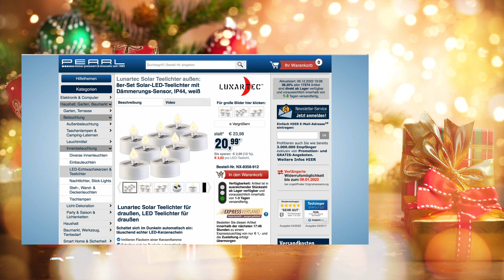Die beliebte 10 Euro-Show vom 06.12.2022 mit Monika bei PEARL TV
In diesem Video zeigen Carsten Ruland und Ingo Richter alles rund um Gewürzregal, Solar-Teelichter außen & Solar Lichterkette bunt.

(00:01:00) Lunartec Mondlampe: Deko-Mond-Leuchte mit LED, Touchbedienung, Akku, 3 Farben, Ø 15 cm (Mondleuchte)
Sehen Sie den Mond in einem ganz anderen Licht - und das bei Ihnen Zuhause
* Ideal als Deko- und Stimmungs-Leuchte
* Dimmbares LED-Licht
* Verschiedene Farben einstellbar
* Einfach zu bedienen dank Touch-Sensor
* Detaillierte 3D-Relief-Struktur der Mondoberfläche
* Detaillierte 3D-Reflief-Struktur der Mondoberfläche
* Ideal als Deko- und Stimmungsleuchte
* Dimmbares LED-Licht
* 3 Farben wählbar: tageslichtweiß, warmweiß, gelb
* Touch-Sensor zum Ändern der Farbe und Helligkeit
* Zerlegbarer Holzständer zum Platzieren des Mond-Globus
* Material Mond: PVC
* Stromversorgung: integrierter Li-Ion-Akku mit 400 mAh für bis zu 6 Stunden Leuchtdauer, lädt per USB (Netzteil bitte dazu bestellen)
* Maße Mond (Ø): 15 cm, Gewicht (mit Holz-Ständer): 337 g
* Mond inklusive USB-Ladekabel, Holzständer und deutscher Anleitung - Außerdem relevant oder passend zu: Geschenke für Kinder, Nachtischlampe, Kugelleuchte, Tageslicht, Lavalampe, Kugel, Ball, Baby

(00:05:30) newgen medicals Ionisierer (Lufterfrischer Kühlschrank) - statt 29,90 EUR jetzt 14,99 EUR

(00:08:30) Rosenstein & Söhne Gewürzregal (Gewürzständer) - statt 36,90 EUR jetzt 16,99 EUR

(00:11:30) Lunartec Solar-Teelichter außen: 8er-Set Solar-LED-Teelichter mit Dämmerungs-Sensor, IP44, weiß (Solar-Teelichter für draußen)
Schaltet sich im Dunkeln automatisch ein: täuschend echter LED-Kerzenschein
* Imitieren Flackern einer Kerzenflamme
* Schalten sich im Dunkeln automatisch ein
* Kein Ruß, Rauch oder offenes Feuer
* Stromsparender Betrieb per Sonnenenergie
* Spritzwassergeschützt: IP44
* Täuschend echt: LED imitiert Flackern einer Kerzenflamme
* Dämmerungs-Sensor: schaltet LED automatisch bei Dämmerung und Dunkelheit ein
* Absolut sicher: kein Ruß, Rauch oder offenes Feuer
* Integriertes Solarpanel: stromsparender Betrieb per Sonnenenergie
* Ein/Aus-Schalter an der Teelicht-Unterseite
* Spritzwassergeschützt: IP44
* Farbe: weiß
* Material: Kunststoff
* Stromversorgung: integrierter NiMH-Akku mit 150 mAh für bis zu 8 Stunden Leuchtdauer, lädt per Solar-Panels
* Maße (Ø x H): je 55 x 55 mm, Gewicht: je 31 g
* 8 LED-Teelichter inklusive deutscher Anleitung - Außerdem relevant oder passend zu: Aussenbereich, Außenbereich, Outdoor

(00:15:30) Xcase Tresor Versteck: Stahl-Tresor in Buchform, getarnt als Reiseführer, echte Buchseiten (Tresor Bücher)
Lassen Sie Wertvolles einfach im Bücherregal verschwinden: ganz unauffällig
* Bargeld, Schmuck, Kreditkarten u.v.m. sicher aufbewahren
* Robust und schwer zu knacken
* Täuschend echter Bucheinband aus Karton
* Hochwertige Attrappe: Buchseiten aus echtem Papier
* Mit 2 Schlüsseln
* Außen Reiseführer, innen Stahltresor: ideal zum sicheren Aufbewahren von Bargeld, Schmuck, Kreditkarten u.v.m.
* Perfekte getarnt im Bücherregal
* Hochwertige Attrappe: Einband aus Karton, Innenseiten aus Papier
* Außenmaße: 130 x 195 x 45 mm, Tresorgröße: 77 x 144 x 35 mm, Gewicht: 540 g
* Tresor in Buchform inklusive 2 Schlüsseln - Außerdem relevant oder passend zu: Wertsachen, Schlüssel, Spardosen, Spionage, Spardose, Senioren, Geschenk, Banknote, Schloss, Geheim

(00:19:30) Somikon USB Videokamera (USB Cam) - statt 29,90 EUR jetzt 7,99 EUR

(00:22:30) Lunartec Solar Lichterkette bunt (Solar Lichterkette außen bunt) - statt 29,90 EUR jetzt 12,99 EUR

(00:25:30) Simulus Weihnachtsmann fliegend (Fliegender Weihnachtsmann Deko) - statt 24,90 EUR jetzt 14,99 EUR